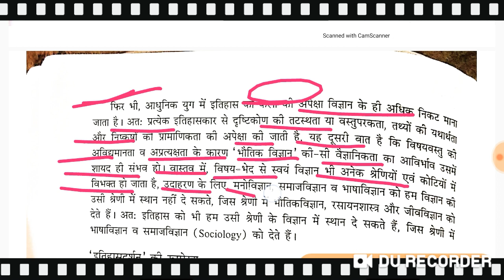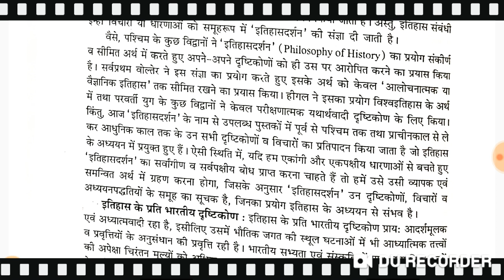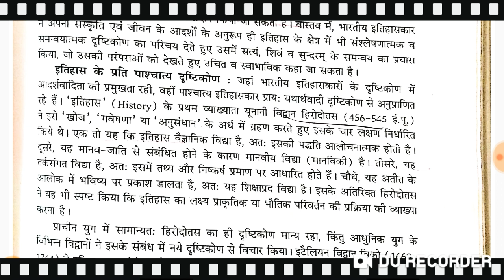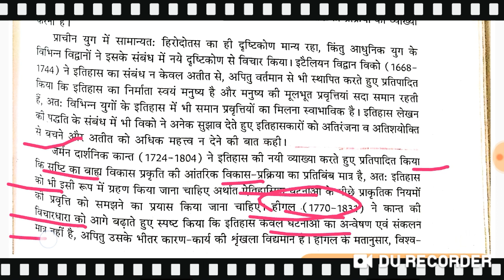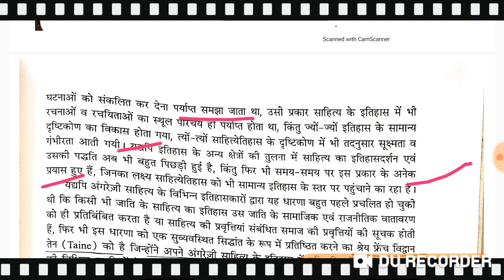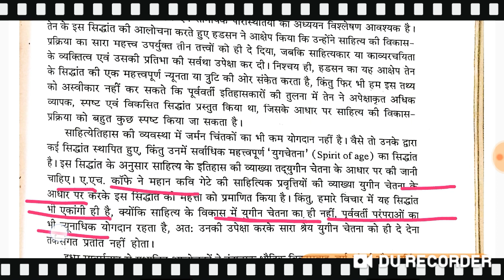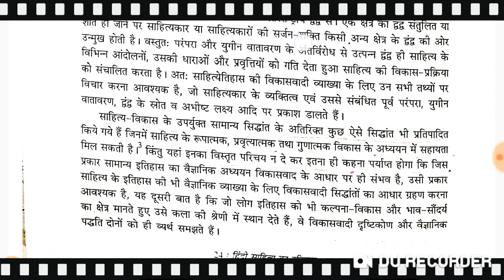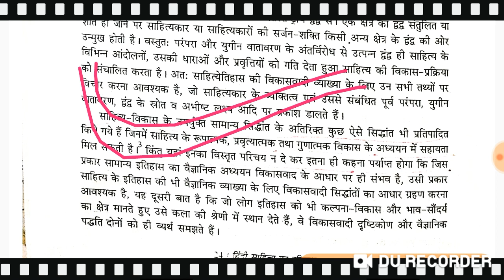Dr Ngendra ka hindi shahity/ डॉ नगेंद्र का हिंदी साहित्य का इतिहासदर्शन/part-7 इसके बिना मुश्किल है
Net,jrf,p.hd,pgt,Assistant Professor.सभी मित्रों के डिस्कसन के लिये..चैनल चैटिंग स्टार्ट की जा रही है..निर्देश: सभी मित्रो को शिक्षित और सभ्य तरीके से अपने शब्दों को प्रषित करना है|अगर कोई सदस्य कोई गलत मैसेज या पोस्ट करता है तो उसे ब्लॉक कर दिया जायेगा||